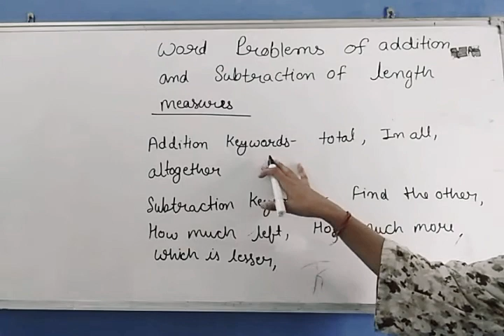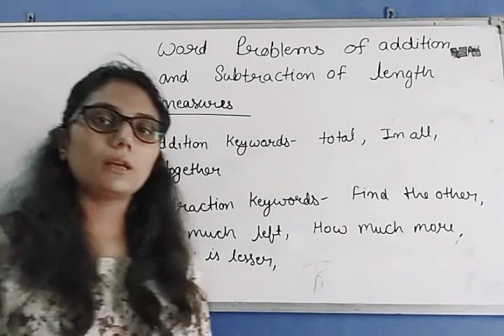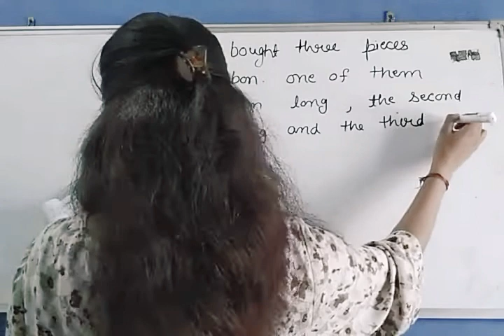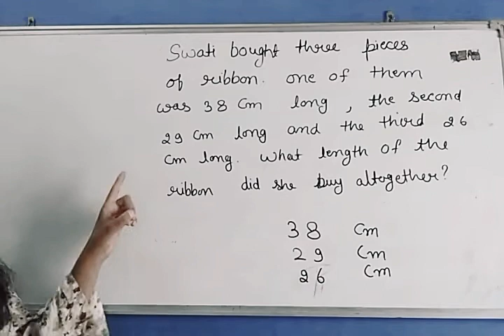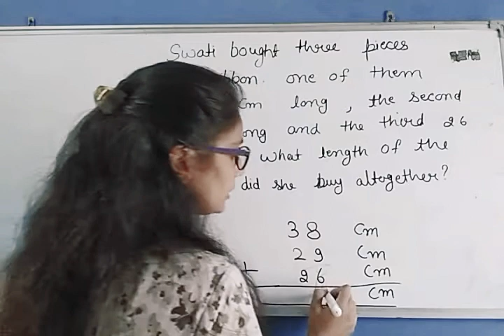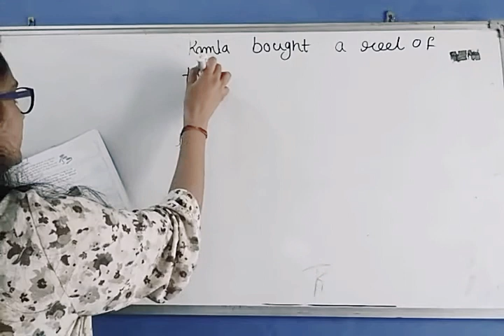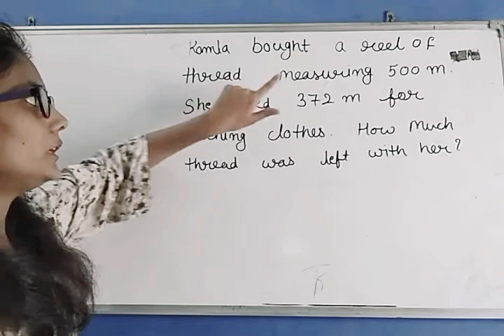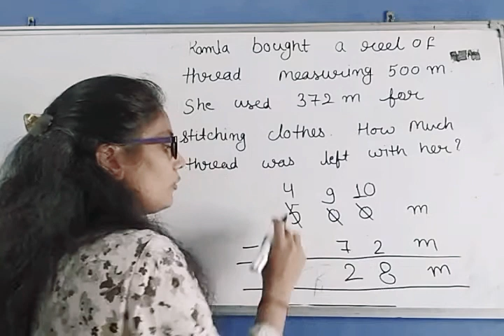Class -2nd/chapter -12 word problems on addition and subtraction of length measures